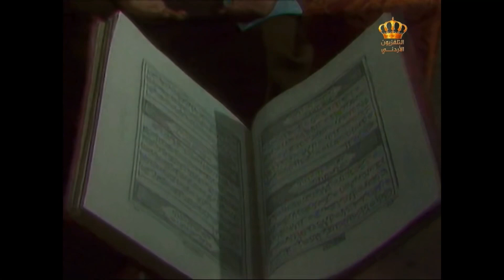دليلة والزيبق ١٩٧٦ الحلقة الثامنة والعشرون